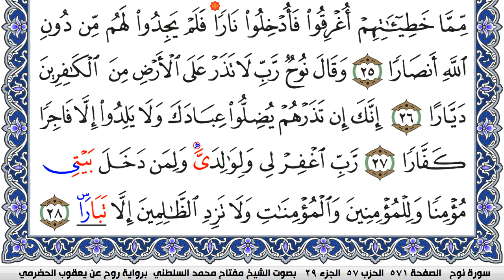سورة نوح مكتوبة مفتاح السلطني برواية روح عن يعقوب الحضرمي | كنوز الهدى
كنوز الهدى

مفتاح السلطني,
مفتاح محمد السلطني, مفتاح السلطني
كنوز الهدى,
كنوز الهدي,
كنوز,
الهدى,
الهدي,
قران كريم
قرآن كريم
قرءان كريم
قران
قرآن
قرءان
القران الكريم
القرآن الكريم
القرءان الكريم
القران
القرآن
القرءان